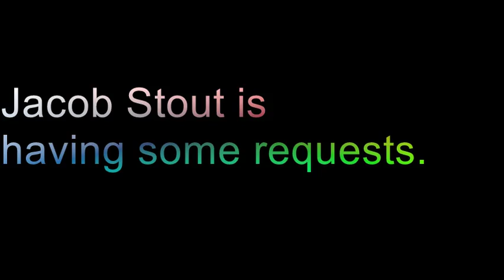Good news #3: Jacob Stout is having requests